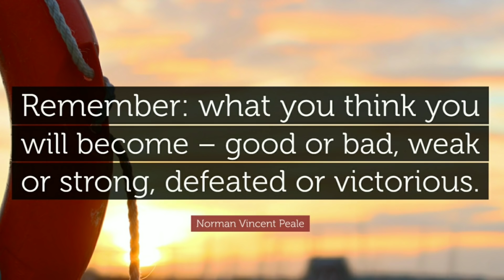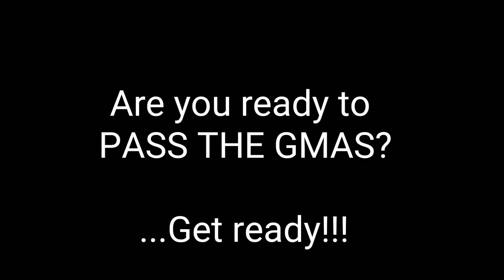WRLA Rock Morning Announcements 3-8-18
This stream is dedicated to informing students and staff about previous and upcoming events that are relevant to the leaders at Rothschild Leadership Academy!